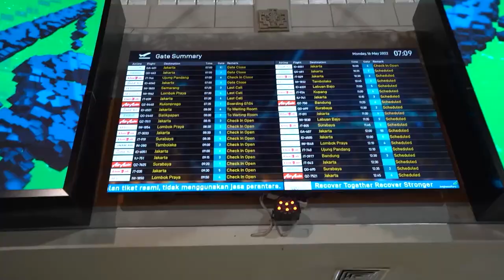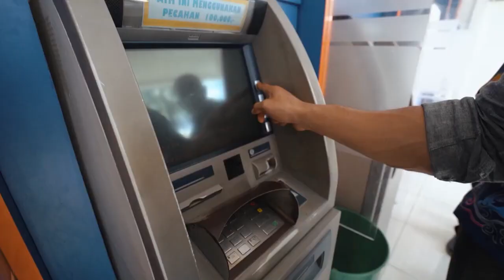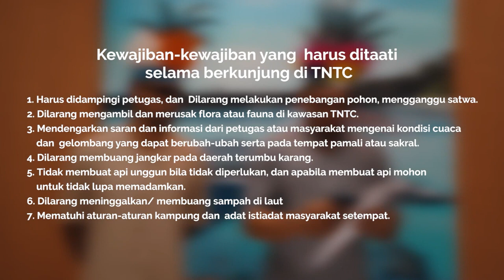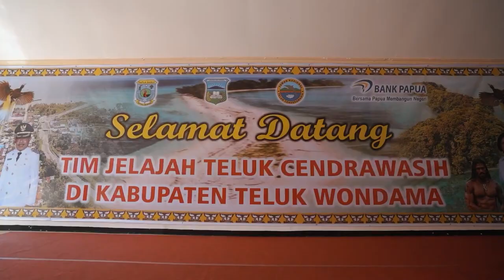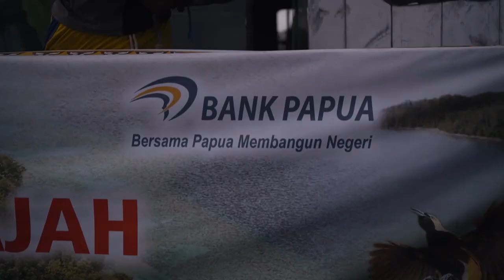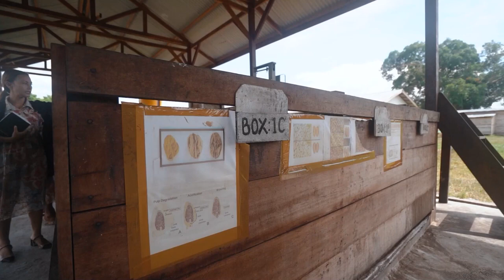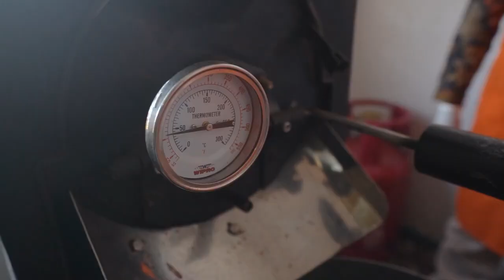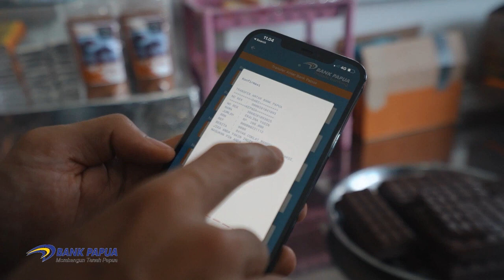liburan di Papua Barat trip wondama